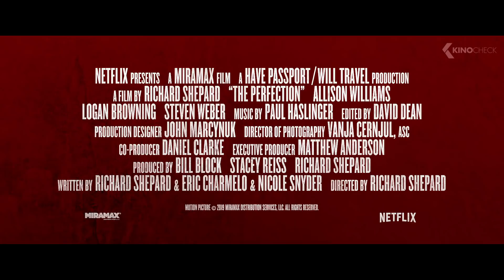THE PERFECTION Trailer (2019) Netflix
The most buzzed-about movie at last year's Fantastic Fest, THE PERFECTION is an elegant and terrifying suspense ride filled with unexpected twists and turns. When troubled musical prodigy Charlotte (Allison Williams) seeks out Elizabeth (Logan Browning), the new star pupil of her former school, the encounter sends both musicians down a sinister path with shocking consequences.

The Perfection (2019) is the new horror movie starring Allison Williams, Logan Browning and Steven Weber.